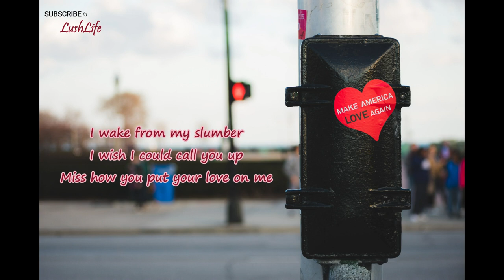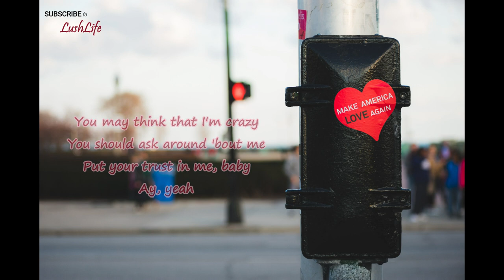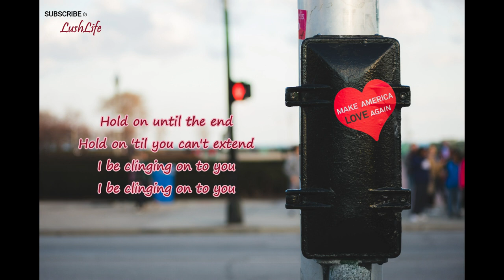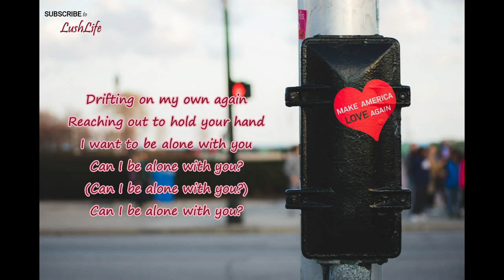Brandy, Daniel Caesar - Love Again (Lyrics)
Credits:

Love Again by Brandy & Daniel Caesar
Photo by Kayle Kaupanger on Unsplash